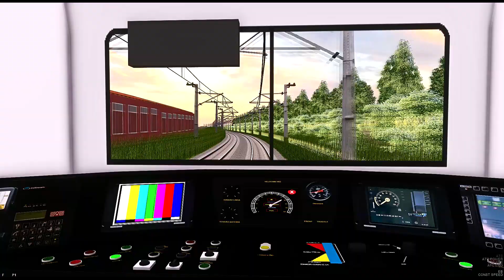OpenBVE - LOUVEIRA x JUNDIAÍ com o TUE SÉRIE 6600 (fictício) da CPTM! Linha 40 Pêssego (fictícia)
Para fazer o download do jogo, acesse o link a seguir e escolha a sua plataforma de preferência

ATENÇÃO: A maioria das rotas e trens foram editados para uso pessoal, não podendo ser disponibilizadas para baixar, porém a seguir estão alguns blogs em atividade que publicam trens e rotas:

    ROTAS: CPTM - Linha 8 Diamante, Linha 9 Esmeralda e Linha 11 Coral.
    TRENS: CPTM - Série 1100, 1400, 1600, 2000, 2070, 2100, 3000, 4400, 5500 e 5550 (em diversas versões).

    ROTAS: CMSP - Linha 1 Azul e Linha 2 Verde.
    TRENS: CMSP - Frota A, E e G.
                   CPTM - Série 1600, 2070 e 5550 (em diversas versões).

    ROTAS: SuperVia - Ramal Saracuruna
                   CPTM - Linha 7 Rubi, Linha 12 Safira, Linha 23 Marrom (fictícia) e Linha 40 Pêssego (fictícia).
                   CMSP - Linha 14 Ônix (fictícia).
                   CBTU - Linha Centro.
    TRENS: SuperVia - Série 400, 3000 e 4000.
                   CPTM - Série 1700, 6600 (fictício), 6800 (fictício), 7000 e 9000 (em diversas versões).
                   CMSP - Frota I, J, K e L.
                   CBTU - Série 100.

    TRENS: CPTM - Série 2000, 7000, 7500, 8000, 8500, 9000 e 9500.

ATENÇÃO: Caso seja proprietário de alguns dos domínios citados acima, sinta-se à vontade para sugerir correções ou até mesmo a exclusão do site na descrição dos vídeos. Você também pode sugerir algum site!
As informações relatadas acima podem sofrer alterações ao passar do tempo.